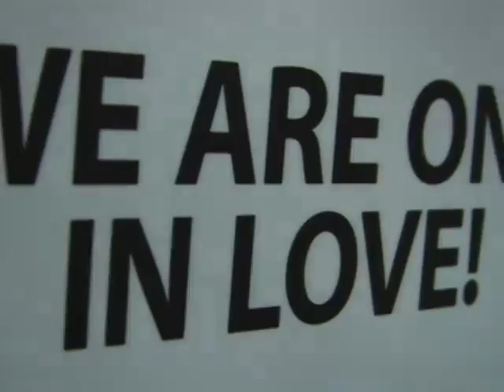The Climb to be ONE Hundred %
Starring: The Power of One LEAP Team 40

Photography:  Marco Abadesco, David Cuenco, Derek Ileto
Stills:  Richie Yu, Steven Tee, Terry Tai, Monic Vivar, Oging SIcat, Jojo Sicat, Mia Silva, Nancy VAlera, Rus Recina
Editor: Earl Yu